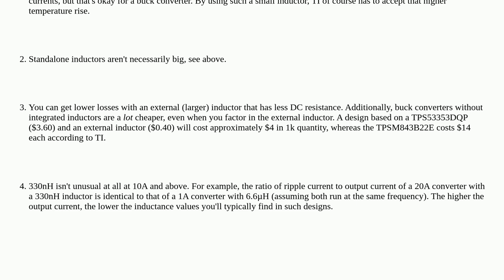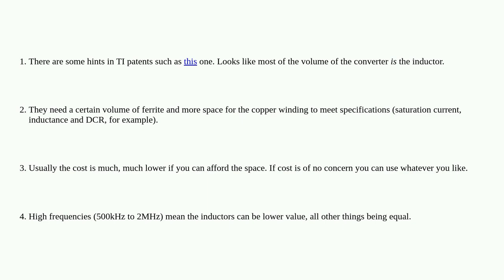Electronics: How do buck regulator modules with integrated inductors manage to be so small?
How do buck regulator modules with integrated inductors manage to be so small?

A special thanks goes out to the awesome community

  switch-mode-power-supply inductor power-electronics buck